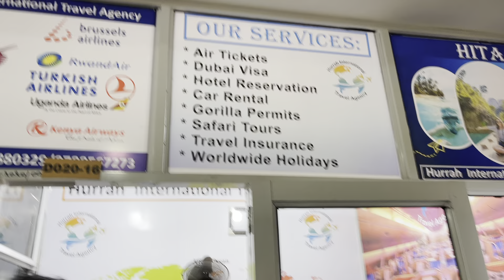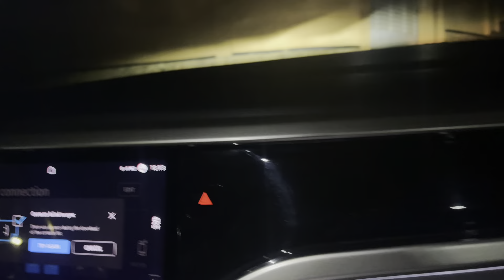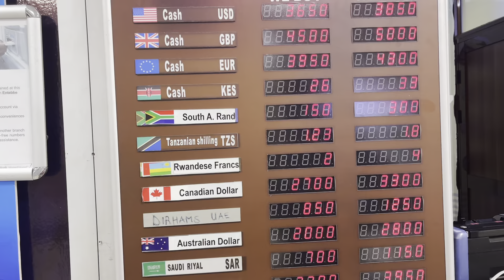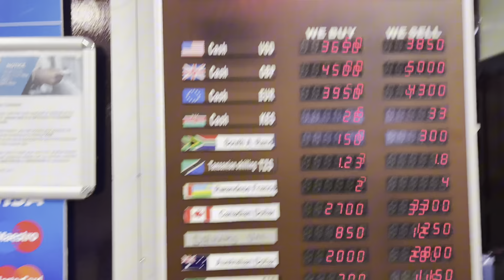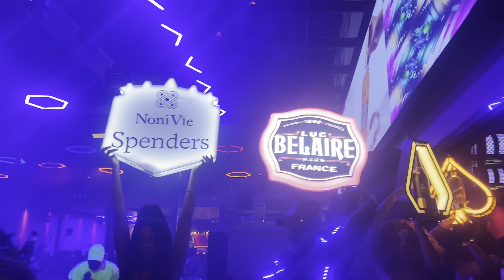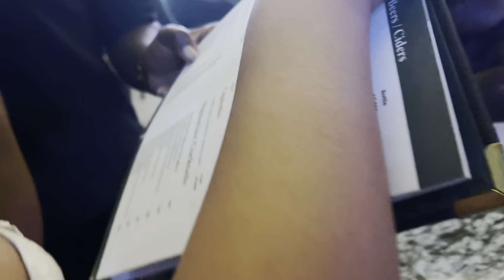UGANDA VLOG PART 1 🇺🇬🇺🇬 BIRTHDAY CELEBRATION + CLUBBING + G SHOPPING & MORE